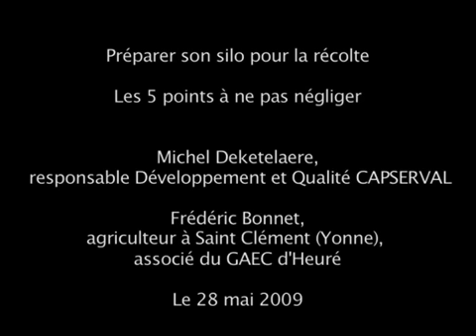Préparer son silo pour la récolte: les cinq points à ne pas négliger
Une bonne préparation des cellules de stockage avant la récolte est indispensable, notamment pour assurer la conservation de la qualité sanitaire du grain. Michel Deketelaere, responsable Développement et qualité de Capserval, visite les cellules de stockage de Frédéric Bonnet, agriculteur à Saint Clément (Yonne), associé du Gaec d'Heuré. Il insiste surtout sur cinq points: l'étanchéité du bâtiment, le nettoyage, la désinsectisation, la lutte contre les rongeurs et l'entretien des abords.